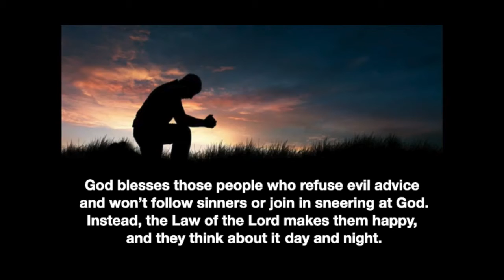PRAYING THE PSALMS - PSALM 1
Kirknewton and East Calder Church of Scotland